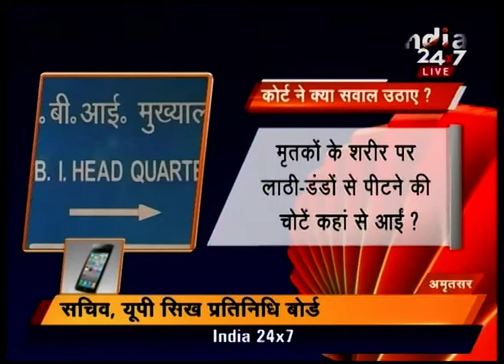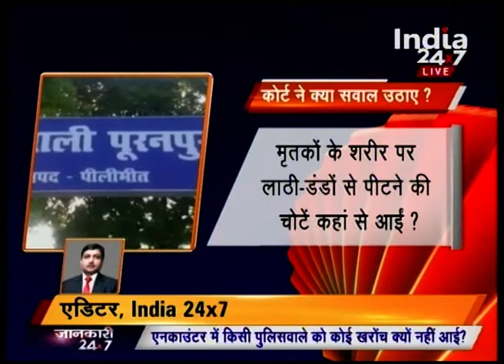1991 Pilibhit fake encounter : Nesw Story @ 10:00 AM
A total of 57 policemen were chargesheeted in the case of which 10 died in the course of the trial. On Friday, 20 policemen appeared before the court, which sent them to judicial custody.